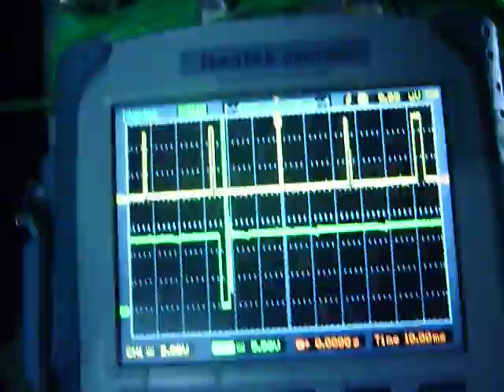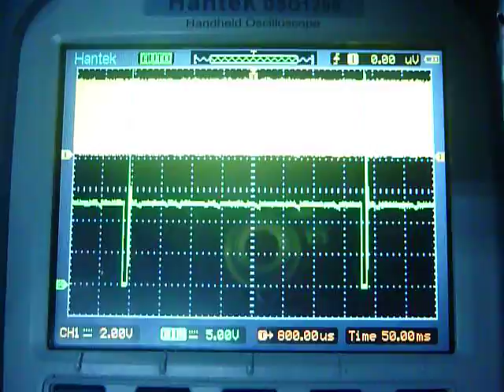CURSO INYECCION ELECTRONICA OBDII de VACNUL